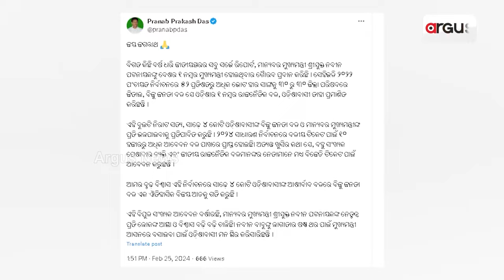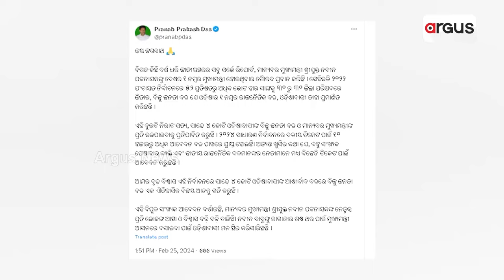ଟିକେଟ୍ ବଣ୍ଟା ଟେନସନ୍ ରେ ବିଜେଡି || BJD || 2024 Election || Odisha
କିଏ ପାଇବ ବିଜେଡି ଟିକେଟ୍ । କାହାକୁ ବାଛିବେ ବିଜେଡି ସୁପ୍ରିମୋ । କେଉଁ ଆଧାରରେ ଟିକେଟ୍ ବାଣ୍ଟିବ ବିଜେଡି । ଦକ୍ଷତା, ଅଭିଜ୍ଞତା, ଆନୁଗତ୍ୟ ଓ ବିଜୟ ସମ୍ଭାବନା ଥିବା ଆଶାୟୀ ପ୍ରଥମ ପସନ୍ଦ ହେବେ ନା କୋଟେରି ଗ୍ରୁପକୁ ମିଳିବ ପ୍ରାଧାନ୍ୟ ।